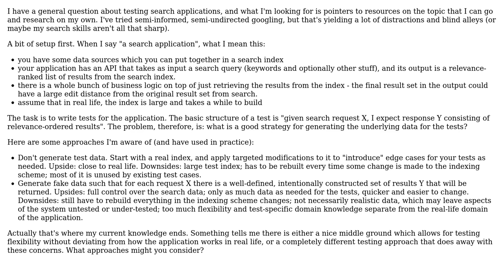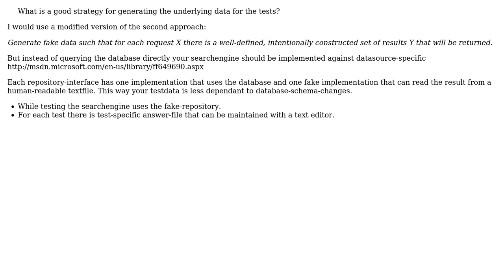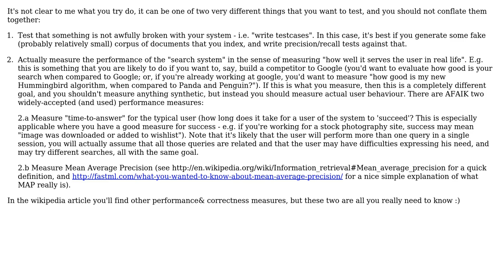Software Engineering: Generating test data for a search application (3 Solutions!!)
Software Engineering: Generating test data for a search application

With thanks & praise to God, and with thanks to the many people who have made this project possible! | Content (except music & images) licensed under CC BY-SA | Music | Images & others | With thanks to user Virgil user RuslanD user k3b user Doc Brown and the Stack Exchange Network Trademarks are property of their respective owners. You are responsible for your own actions.